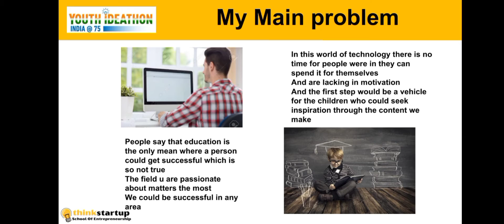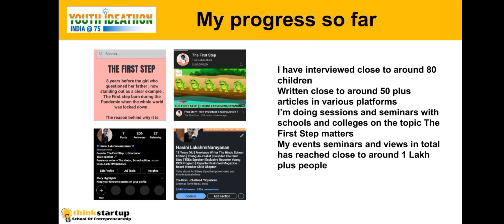Your First Step towards your Passion- Hasinilakshminarayanan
This is my idea which is Empower the youth
Youth had solutions to everything in this world and why not bring it alive by spreading a little motivation to make India a super country